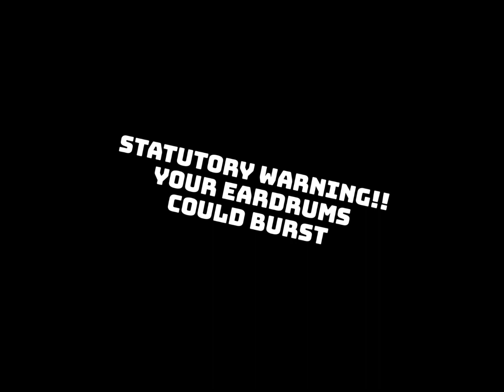Phonk X Special |Aggressive phonk mix| 2023 Latest GYM motivation phonk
Get pumped up for your next workout with this aggressive phonk mix! This mix features some of the latest and greatest phonk tracks, including "Minha Casa", "Rave-Kamiya?", "Fatality", "Nai Nai", "Why Not", and "Enrage". These tracks are sure to get you moving and grooving, and they'll help you push through your toughest workouts.

This mix is perfect for anyone who wants to get motivated and get in shape. So put on your headphones, turn up the volume, and get ready to sweat!